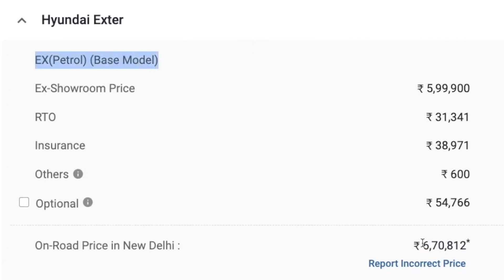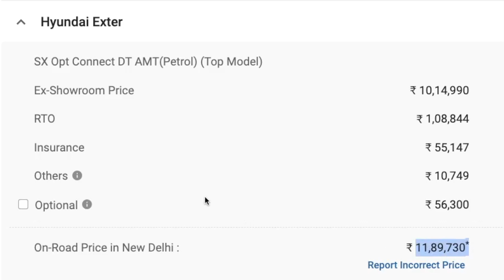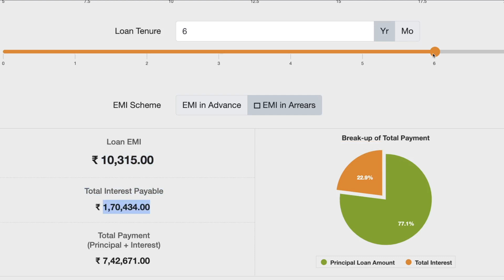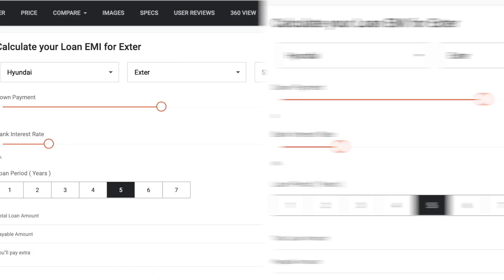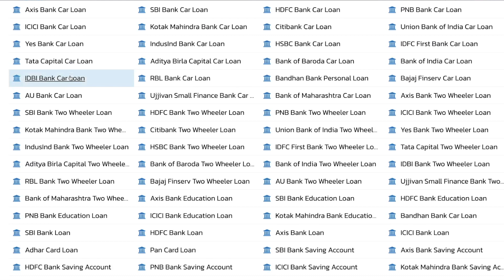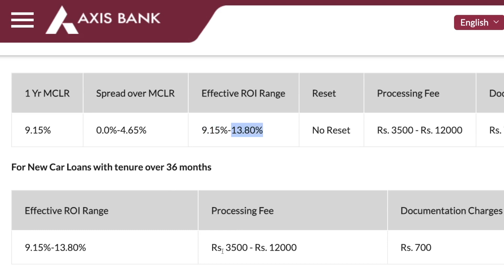Hyundai Exter SX 2023 | Hyundai Exter Base Model 2023 | Hyundai Exter 2023 Price | Downpayment & EMI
Hyundai Exter On Road Price in India : 6.70 lakh - 11.90 lakh